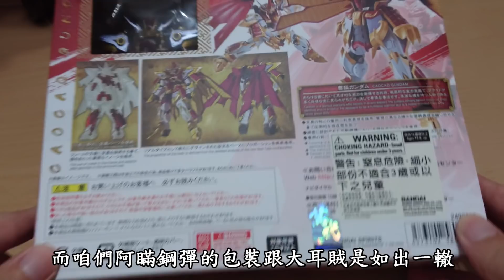【廢開箱】bandai metal robot魂-曹操鋼彈是否跟劉備一樣CP爆表?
哈囉！我是RT ，曹公真棒